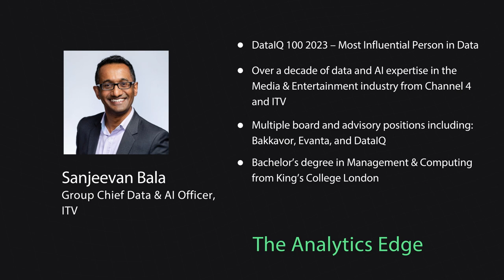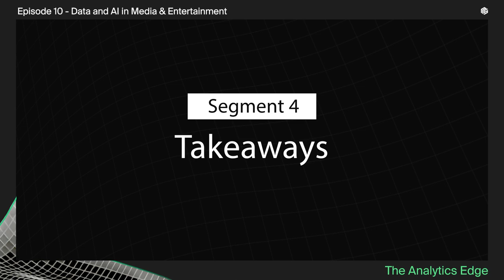Data and AI in Media & Entertainment with Sanjeevan Bala, Group Chief Data & AI Officer at ITV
In the Season 1 finale of The Analytics Edge (sponsored by NetSpring), we are delighted to have Sanjeevan Bala, Group Chief Data & AI Officer from the British media giant ITV, on the show to discuss the role and impact of Data and AI in the Media & Entertainment industry. Sanjeevan goes in-depth on how ITV's commitment to being data-driven has propelled the business forward. He shares ITV’s targets for doubling monthly active users (MAU) through marketing activities, doubling viewing hours within the product, and doubling digital revenue on the commercial front.

This helps him determine the level of self-service vs. offering the “silver services” of an embedded team of analysts. Either approach presents their own set of last mile challenges, and he explains how a cloud data warehouse and having a single source of truth, can help align business teams around a shared view of customer segmentation and unified definitions of cross-functional business metrics.

Join us as Sanjeevan shares the triumphs and challenges for Data and AI at ITV, and leaves us with his expert predictions on how AI will continue to disrupt the Media & Entertainment industry!

(Segment 1) Challenges
(1:29) Career journey in data leadership
(2:56) Integrated publisher/broadcaster model
(4:20) ITV’s unique data requirements
(9:38) ITV's modern data stack architecture
(12:02) Multi-cloud strategy for different workloads
(13:05) Challenges to making data-driven decisions
(15:25) How data warehouses address last mile challenges
(Segment 2) Solutions
(17:30) Organization of data team to support business units
(20:44) Standard data models in Media & Entertainment
(23:26) Behavioral analytics and segmentation
(27:10) Data gaps in product analytics tools
(31:42) Impact of the data team at ITV
(Segment 3) Business Opportunities
(34:52) The future of AI at ITV and for Media & Entertainment
(Segment 4)
(39:53) Takeaways